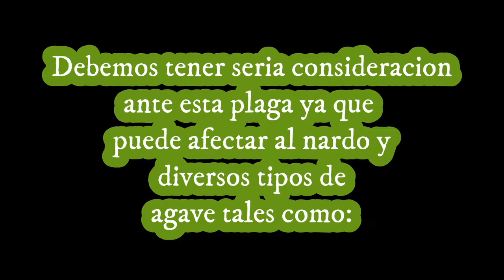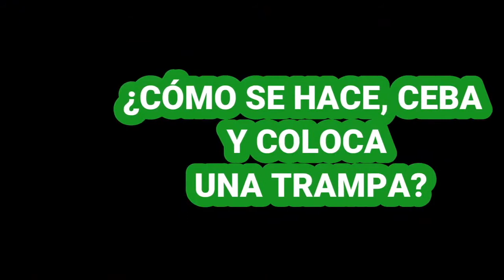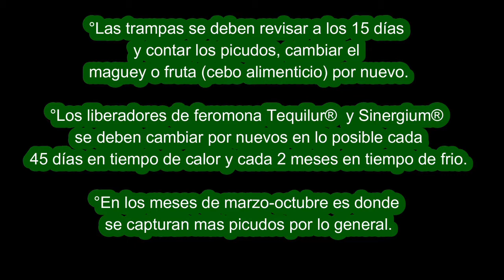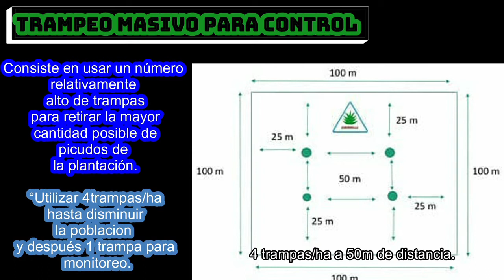TRAMPEO DE PICUDO DEL AGAVE CON FEROMONA TEQUILUR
VISITA NUESTRA TIENDA PARA ADQUIRIR LA FEROMONA PARA EL TRAMPEO EL PICUDO DEL AGAVE

EN ESTE VIDEO SE MUETRA UNO DE LOS PRINCIPALES METOD DE CONTROL QUE SE RALIZAN PARA LA PRINCIPAL PLAGA DEL CULTIVO DE AGAVE " EL PICUDO DEL AGAVE ", CON LA AYUDA DE EL TRAMPEO Y FEROMONA TEQUILUR.